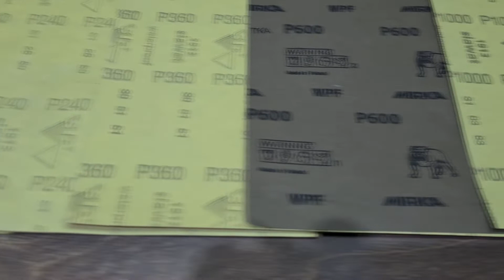Earrings and pendant made of wood and epoxy resin / jewelry with your own hands.